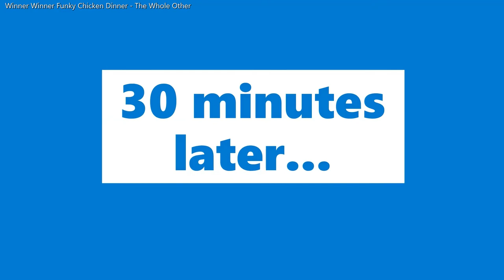Marinated Chicken in Oven à la Mishy Lon